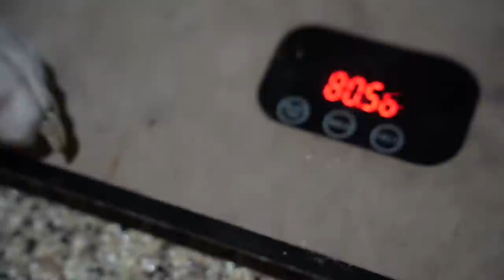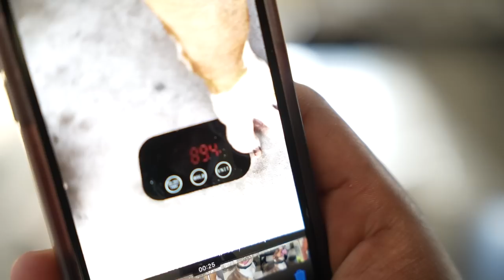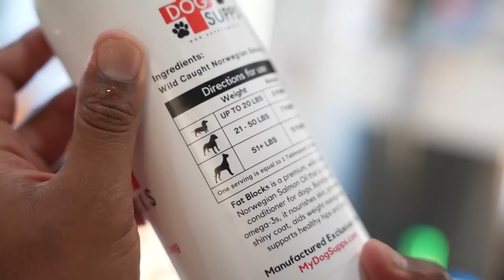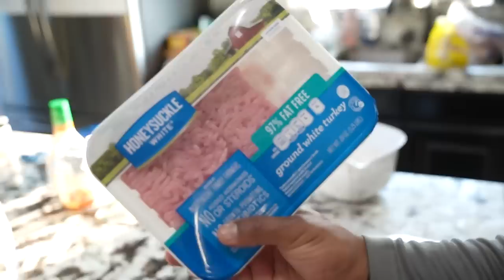Summer Diet for the Dogs (Omega 3's)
In this video we bring you another feeding time with Tron. We walk you through what we would do to lean the dogs out a little because it is summer and it is hot! Learn how we often we feed, how we feed, what we feed, and also what type of omega 3's we use ensure joint support and a beautiful shiny coat for our guy Tron!

My Dog Supps:
Puppy Blocks, Fat Blocks, Fortified Joint Support: